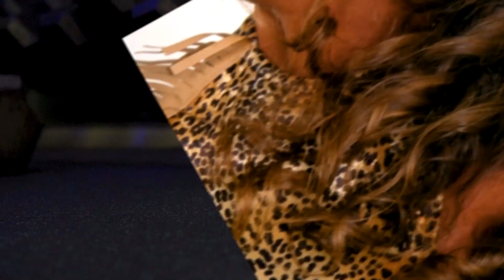Superhero Spotlight: Selina Majors | WOW - Women Of Wrestling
Throughout her life, Selina Majors has been a major influence in women’s wrestling from WCW, to NWA, and especially at WOW. Here’s a look at Selina, starting as a child in Georgia, to her professional wrestling career, and her time at WOW.

WOW, Women Of Wrestling is one-of-a-kind wrestling featuring our WOW Superheroes! Action, excitement, drama, and more are found in our explosive live events and programs. WOW transports the viewer through the personal backstory of each WOW Superhero both in and outside the ring. Prepare to be WOW’ed!